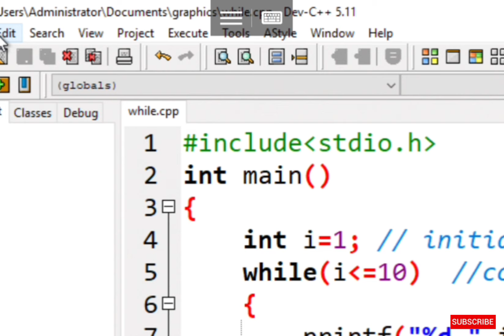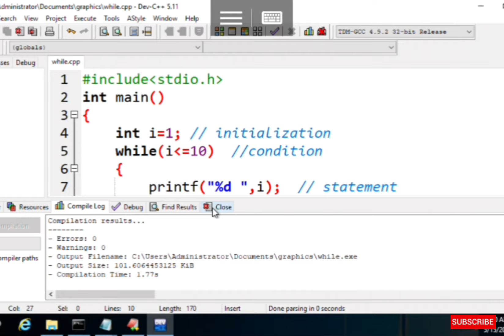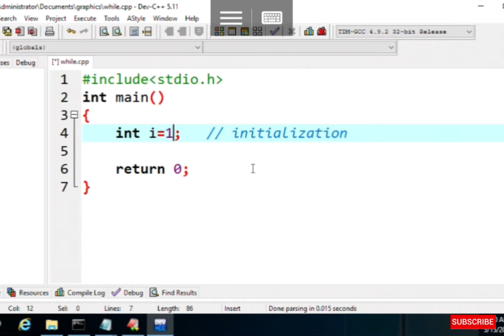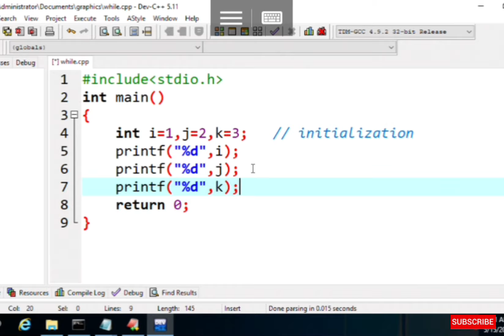While Loop in C Programming | Learn Coding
Content:-
Writer ✍️:- Ankush
Editing ✂️:- Ankush
Voice 🔊:- Akhilesh